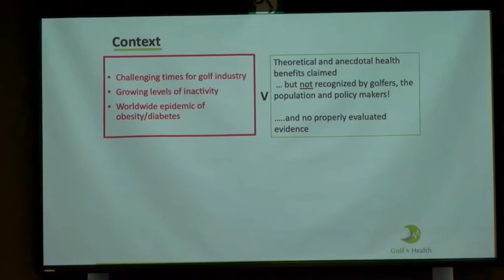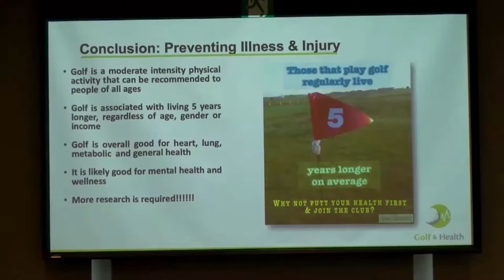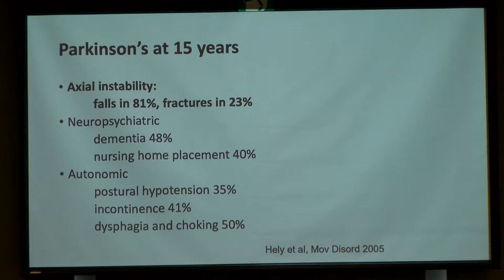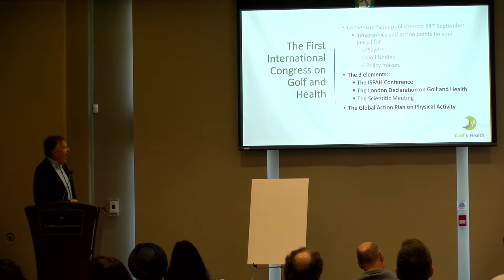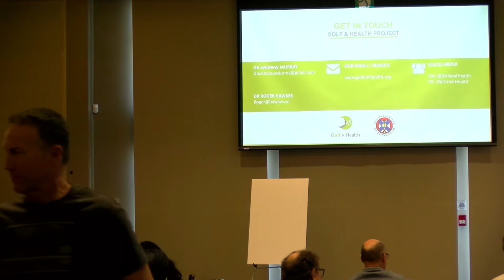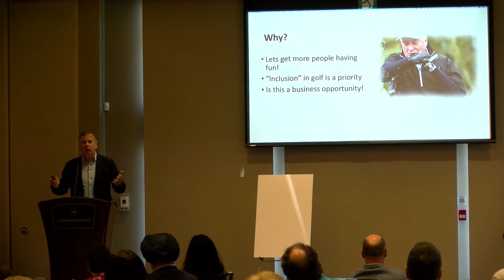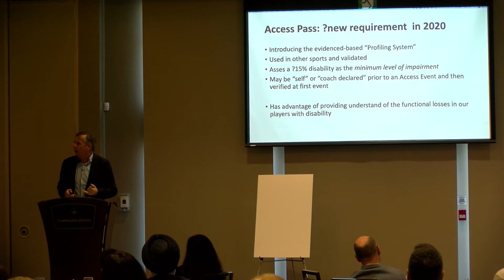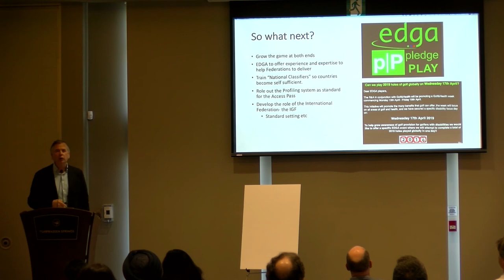Play Golf ...Live Longer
Dr. Roger Hawkes, the project manager for the Golf & Health project made some fascinating points in his presentation to the British Columbia Golf AGM on how the game of golf has been proven to extend both the quality and length of people's lives.